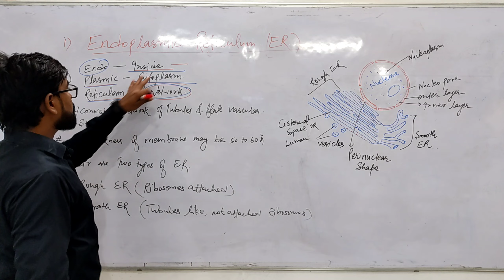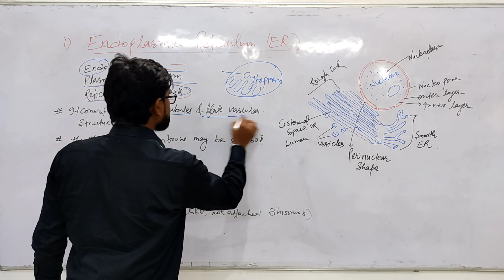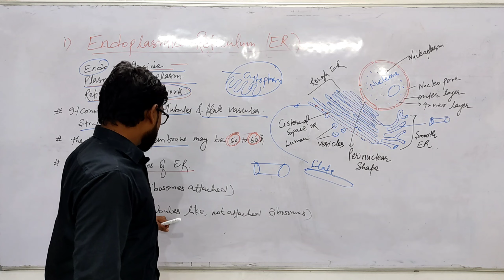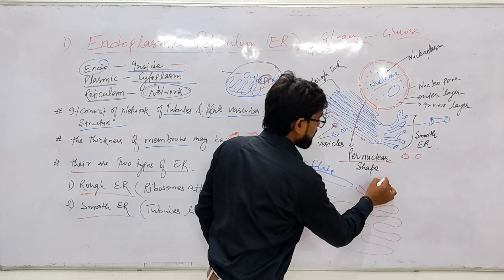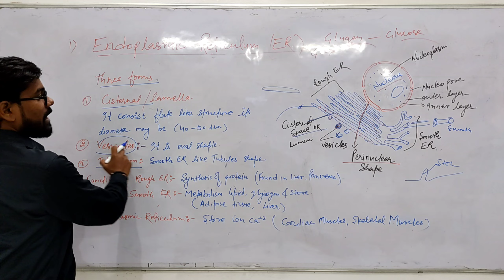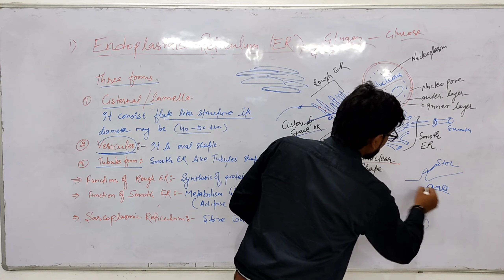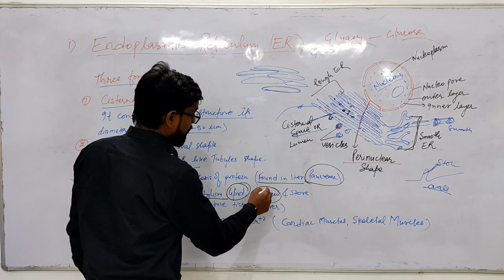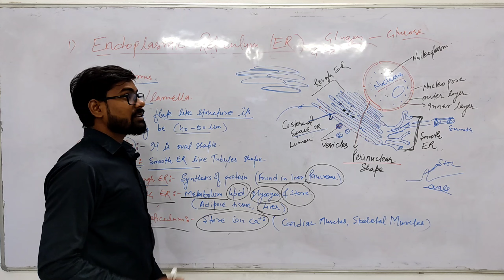Endoplasmic reticulum||endoplasmic @thecuriousmind7638 ||Function||by Hansraj kumar||lecture -04